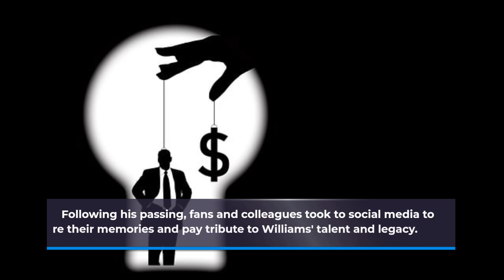Remembering Michael K Williams A Tribute to His Life and Legacy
This video is a tribute to the life and legacy of actor Michael K. Williams, who recently passed away at the age of 57. We discuss his career and impact on the entertainment industry, as well as the circumstances surrounding his death.
Michael K. Williams was a talented actor and dancer who began his career as a backup dancer for artists like Madonna and George Michael. He gained widespread recognition for his portrayal of Omar Little in the hit HBO series "The Wire" and went on to star in other popular shows like "Boardwalk Empire" and "Lovecraft Country." Williams was known for his ability to bring authenticity and depth to his roles, and his performances challenged stereotypes and showcased the humanity of complex characters